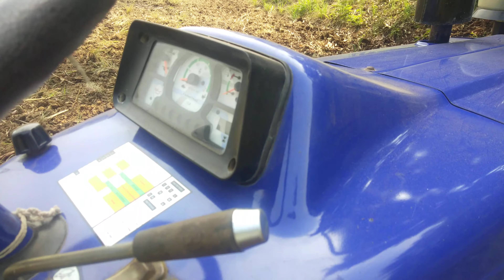FARMTRAC 45 valuemaxx